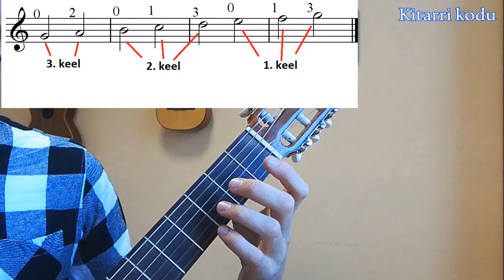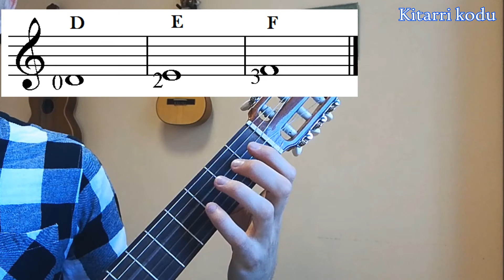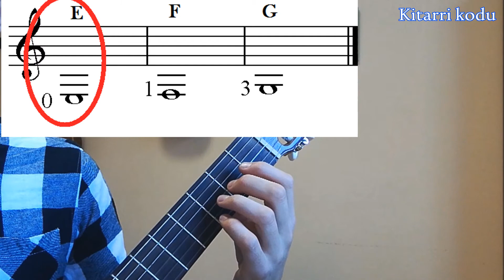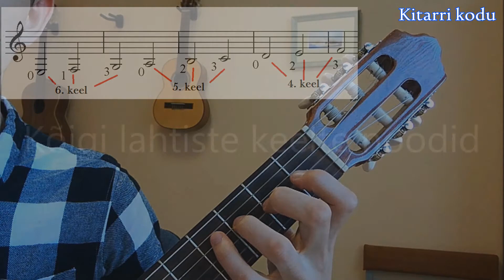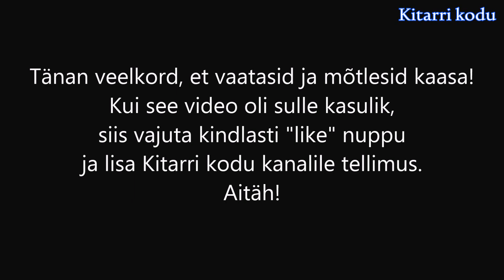Kitarri noodid: kõigi keelte noodid kitarril esimeses positsioonis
Selles võideos õpetan Sulle kitarri peal selgeks esimeses positsioonis kõigi keelte põhilised noodid (ilma kõrgendus- ja madaldusmärkideta).

Õpi video abil kitarri noodid selgeks, et saaksid ise noodist kitarri mängida.

Suurem osa algõppest (1.-4. õpitud aasta) ja ka edasisest õppest toimub kitarril esimeses positsioonis Seetõttu on videos õpetatavate nootide ära õppimine on hädavajalik.
Nagu ka videos ütlen, siis esmalt jäta meelde lahtiste keelte asukoht noodijoonestikus ja millistes vahedes on keeltel noodid. Kus asuvad sõrmega noodid, see jääb meelde ajapikku.

Noodinimede (tähtnimed) meeldejätmine ei ole alguses nii oluline. Kui hakkad kitarril noodinimesid õppima, siis nagu keelte asukohtade õppimisegagi, võiks alustada lahtiste keelte nimetuse meeldejätmisest.

Head harjutamist!
Jakob